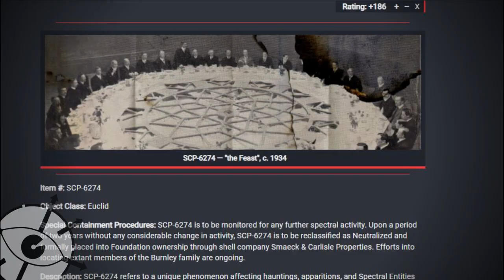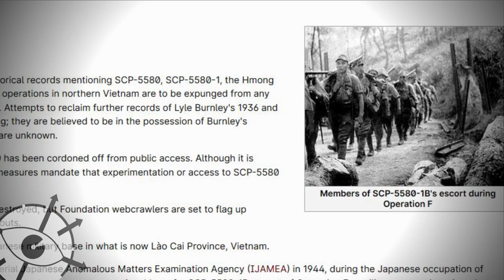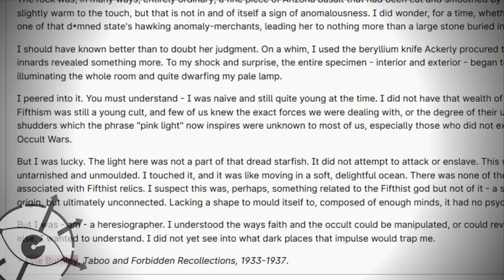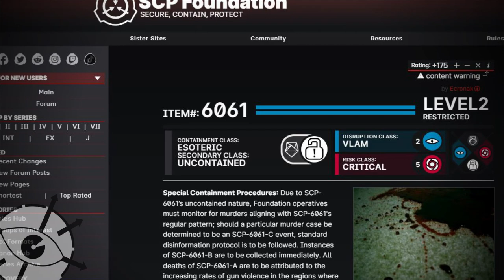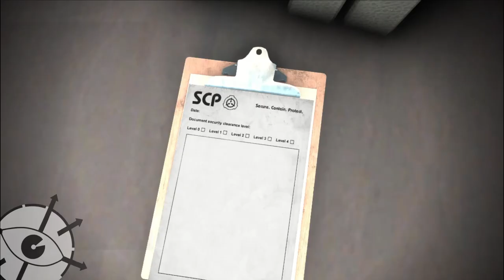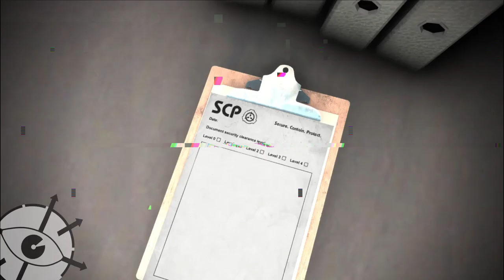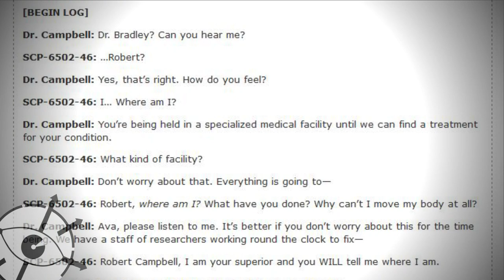Самые страшные SCP 2021 года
Какие же объекты выбрали пользователи сайта SCP в качестве страшными во время недавнего конкурса, прошедшего в конце 2021?